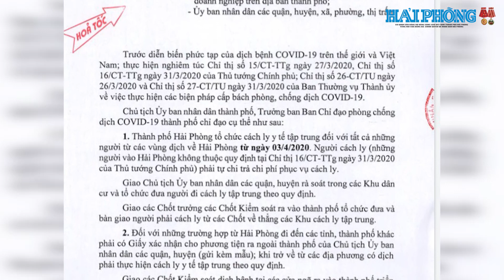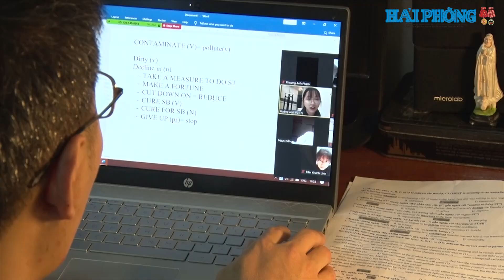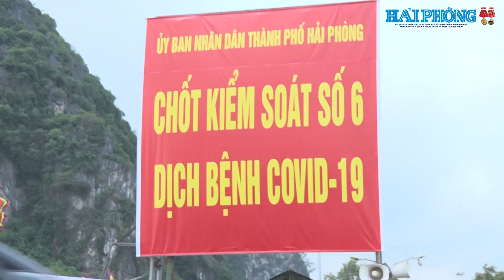Hải Phòng đồng lòng chống "giặc" COVID-19